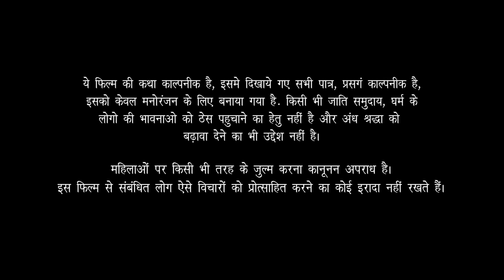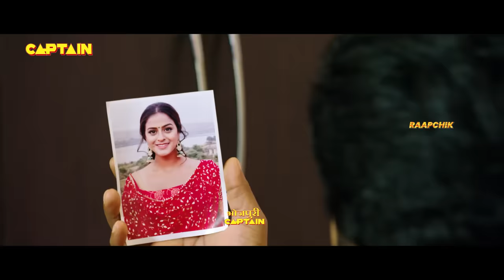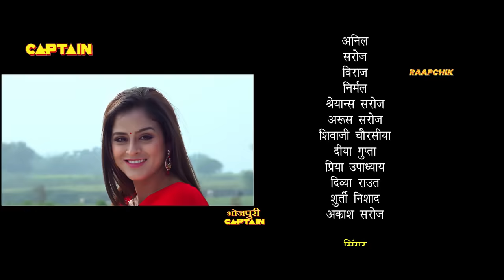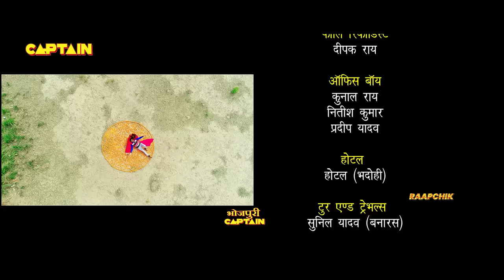दुल्हन तो जाएगी दूल्हे राजा के साथ | 2024 की जबरदस्त भोजपुरी फिल्म | Yash Kumarr | Yamini Singh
► Movie - Dulhan To Jayegi Dulhe Raja Ke Sath
► Starring - Yash Mishra, Yamini Singh, Ayaz Khan Etc.
► Directed By - Ravi Sinha
►Produced by - Dharmendra K.Mehra
➤Co-Producer - Rajendra Kumar Mehra ( Happy )
►Writer - Sajid Malik
➤Lyrics - Bharat Chauhan, Ravi Sinha, Chitrangada Mishra
➤Choreographer - Praveen Selaar
➤DOP -Manish K. Byas
➤ Singers - Mohan Rathore, Priyanka Singh, Shudhir Trivedi, Vandana Dubey, Alka Jha, Alok Kumar, Avya Dubey, Pankaj Pal, Nazim Ali
➤Assitant Editor - Kaushal Kishore
►Production - Shailendra Singh
►Publicity Designer - Prashant
➤Di -
➤Mixing -
➤Fight Master - Mukesh Rathore
➤Music Label - Captain Music
➤Digital Partner - Captain Video Pvt. Ltd.
➤Digital Markiting - Ashwani Kumar, Anish Kumar, Madhu Saini, Isha, Alish, Sonu Kumar, Raj Kumar, Sonam